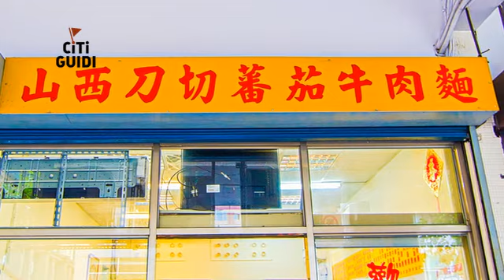[內湖區] 山西刀削麵 (美食)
台灣的牛肉麵店很多，但真材實料的卻只佔少數，這家以番茄牛肉麵聞名的小店，就在公司林立的西湖捷運站附近，店名叫做山西刀削麵，雖然在品嚐的過程中，不會像美食節目主持人一樣，發出誇張的讚嘆聲，但好吃的表情全寫在客人的臉上，而這道料理的主角牛肉，特別選用滷製專用的澳洲進口牛肉腱，可以將湯汁的精華鎖在牛肉裡，而湯頭加入大量的辣豆瓣拌炒，完全提昇了這碗牛肉麵的香氣，即使是不起眼的小店，也能做出不平凡的美味。